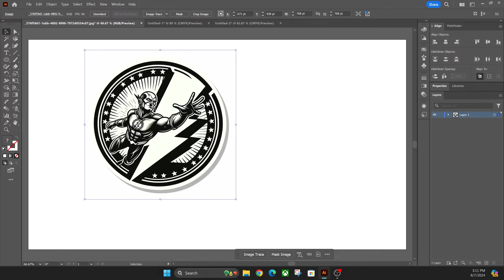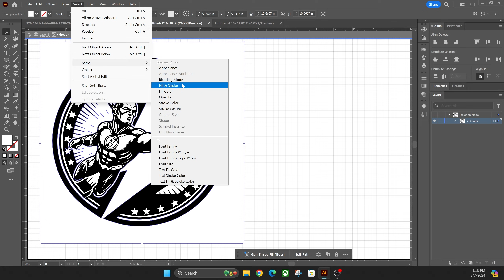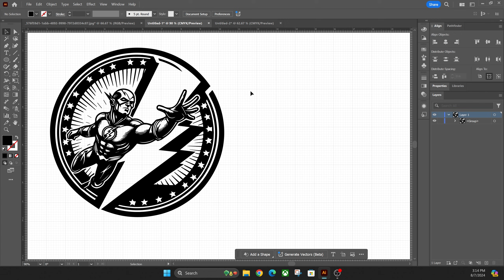Turn a JPG image into a Vector for your Laser Engraver (Illustrator Tutorial)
Learn how to convert a jpg, png, or bitmap image into a vector image for better engraving results for your laser engraver using illustrator.

Our custom laser file designs can be found on our Etsy shop

If you would like to buy a Laser Engraver from xTool we might have mentioned in this video we would appreciate it if you would use our affiliate link here to order it

then click on the main list.